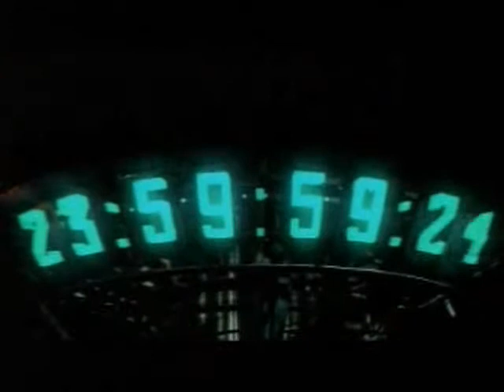Club Milk 2007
Trailer Club Milk 2007